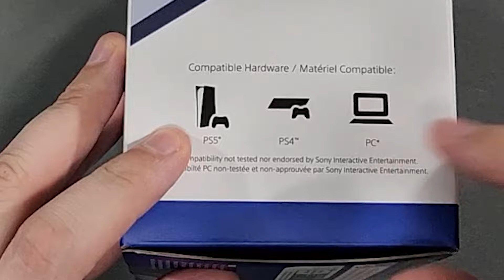Unboxing & Testing the Hori Fighting Stick Mini for PS5! Is it Worth $60?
I picked up the Hori Fighting Stick Mini for PlayStation 5, which isn't what I expected. It has a few problems. What are they? Let me show you.